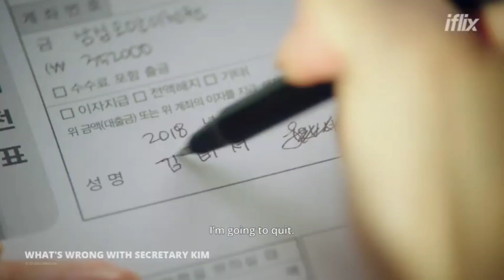What's Wrong With Secretary Kim Hindi Dubbed | What's Wrong With Secretary Kim Hindi Release Date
Hello Friends